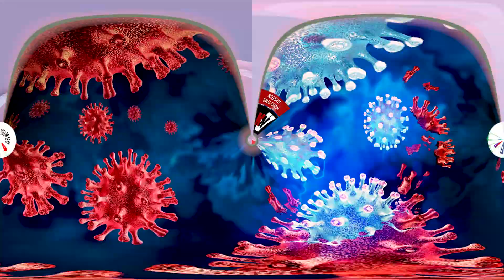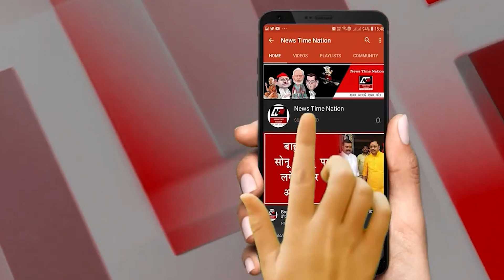कोरोना वायरस का नया सब-वैरिएंट दे चुका भारत में भी दस्तक ! | News Time Nation